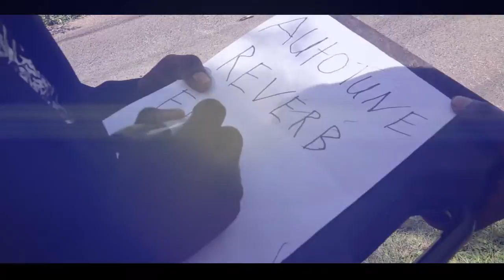Tony Montana (No Wordz) - Ep 1 - Greenz Funny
This is the first episode of Greenz Funny an online comedy centre founded by Jason Theodore from Grenada.

Jason Theodore aka Stephen J- Video directed and edited by
Sheldon Joseph aka Saddie HD- Co director
Michael Mahon - actor

Look out for more Funny videos to come.